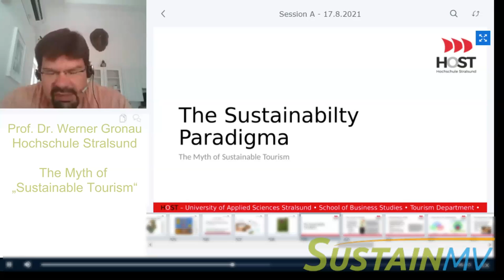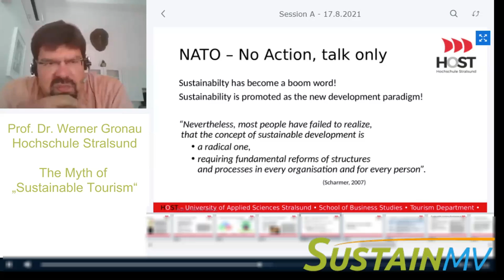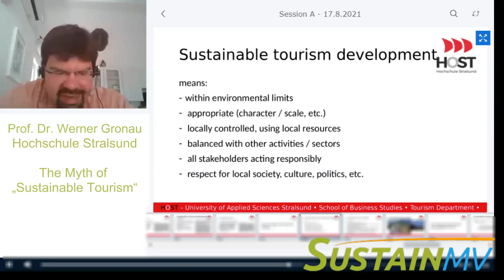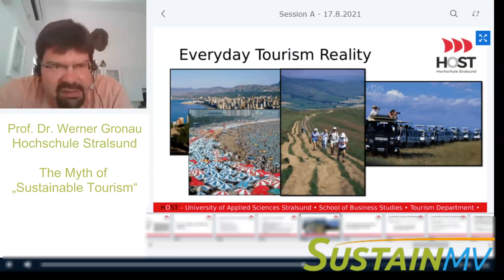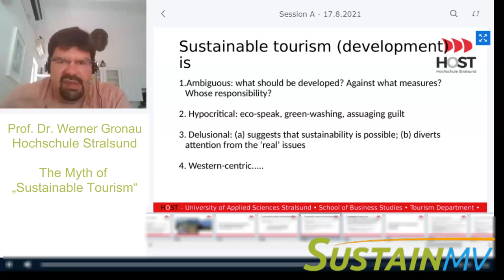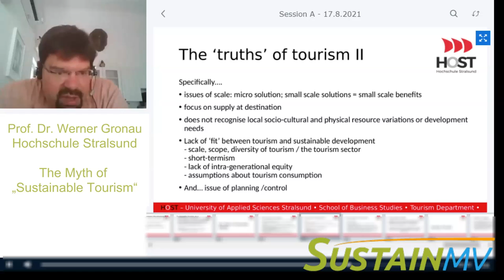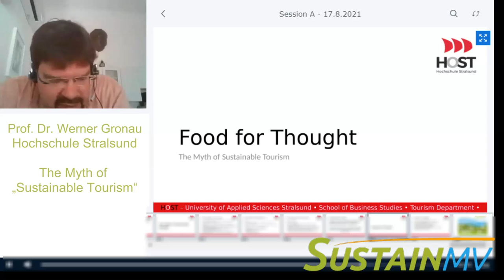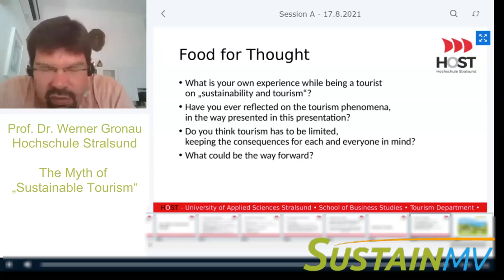SustainMV 2021-08-17 Session A: Prof. Gronau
SustainMV 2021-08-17 Session A: The Myth of „Sustainable Tourism“. Prof. Dr. Werner Gronau, School of Business Studies, Hochschule Stralsund.
Moderator: Elisabeth Reich, SustainMV

ABSTRACT
More than 30 years ago, the “Journal of Sustainable Tourism” was published, the first time, along with the Rio Conference a new area seemed to start back then. This session will address questions such as: What have we achieved the last 30 years in terms of sustainable tourism? Might the concept of sustainable tourism even has spurred on a less sustainable tourism industry? This session is aiming at provoking thoughts and opening up a forum for debate. It might even identify possible ways ahead based upon the support of the participants.

Werner Gronau is Professor for Tourism, Travel & Transport at Stralsund University of Applied Sciences in Germany. He has extensive experience in tourism research and education, with previous posts and visiting professorships in Cyprus, Australia and Italy. He has worked in several research projects granted by various institutions, such as the European Commission, the DFG (German Research Foundation) or the German Ministry of Research and presented the results on international conferences, in various journals and books. He acts as Editor of the Journal of Tourism Sciences and serves as a reviewer for several tourism and transport journals, such as Journal of Sustainable Tourism or Journal of Transport Geography.